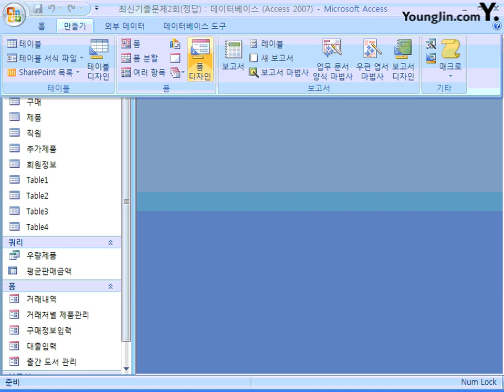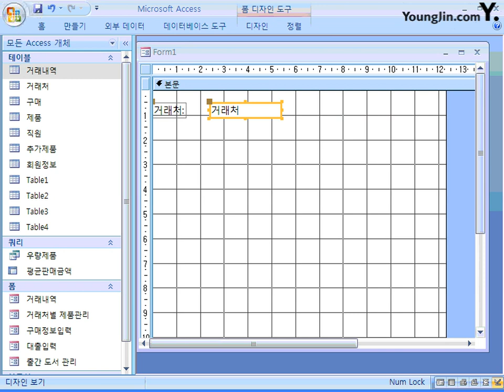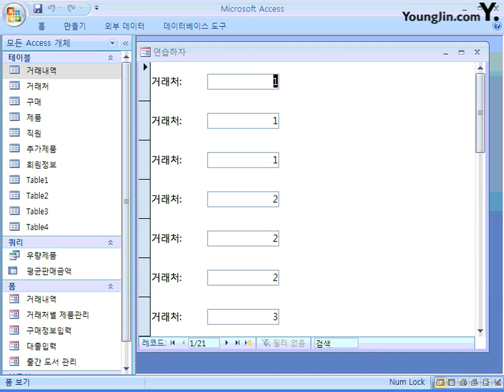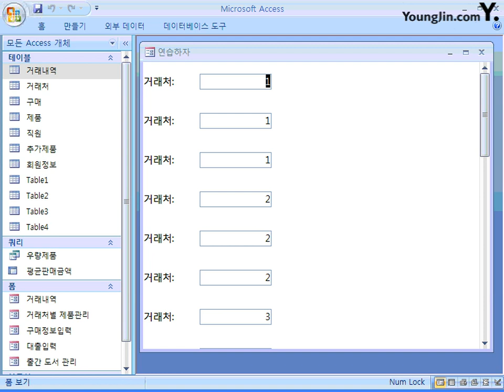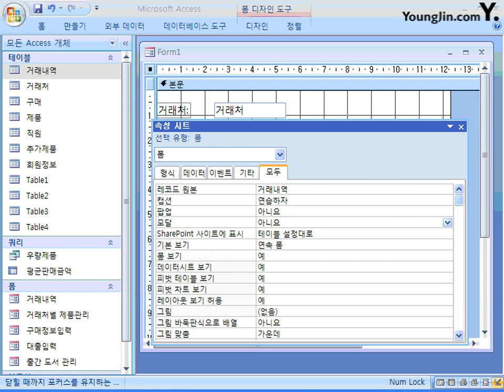57_폼 속성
☆ 영상 소개

- 2019 이기적 컴퓨터활용능력 1급 필기 미니족보

- 2019 이기적 컴퓨터활용능력 2급 필기 미니족보